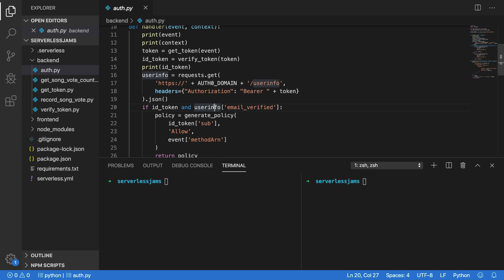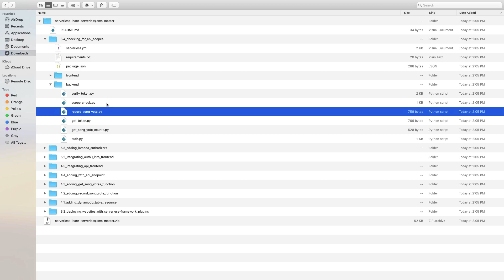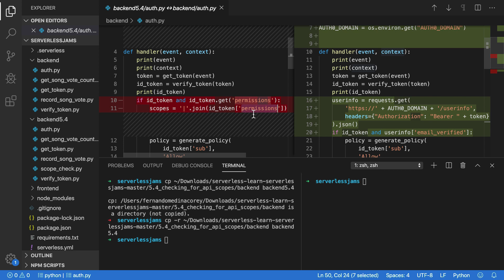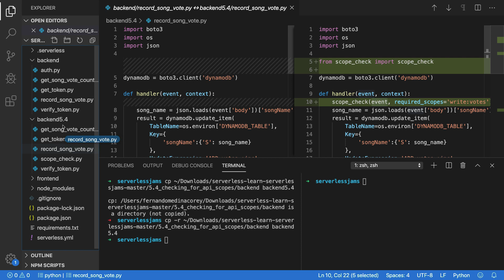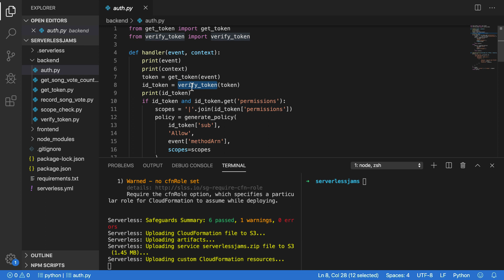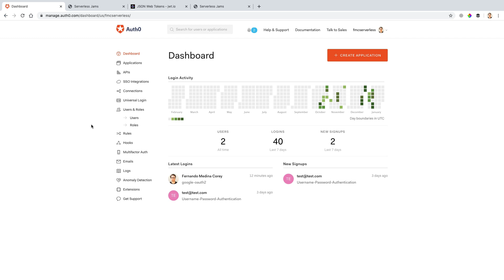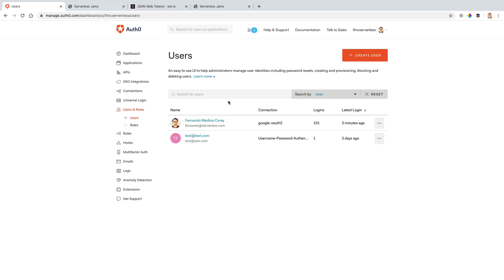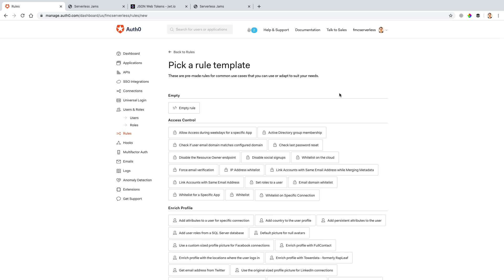#21 Using Auth0 Scopes To Secure Our APIs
In this video, you'll learn how to use scopes to verify the permissions of an Auth0 user that is accessing your APIs. You'll setup API scopes in the Auth0 dashboard and also look at how to check them in your Lambda functions. For all the code, you can take a look at section 5.4

The latest news about Serverless products and happenings.